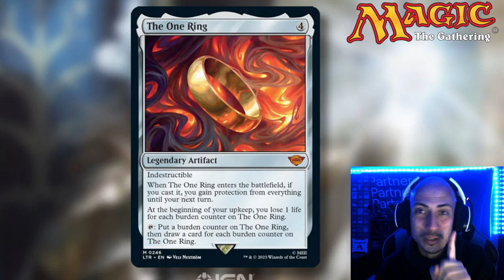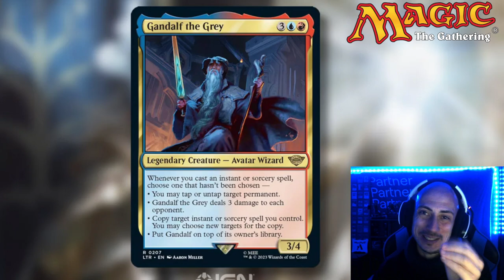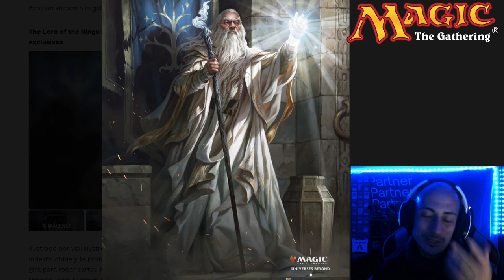¡¡SPOILERS LOTR!! Gandalf el gris y el Anillo únio